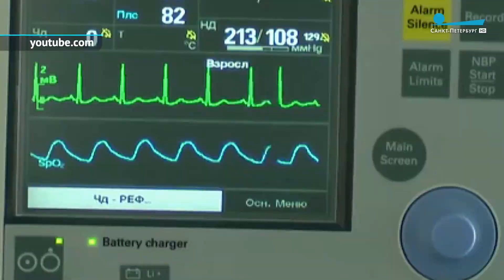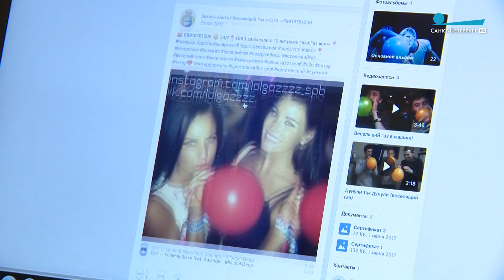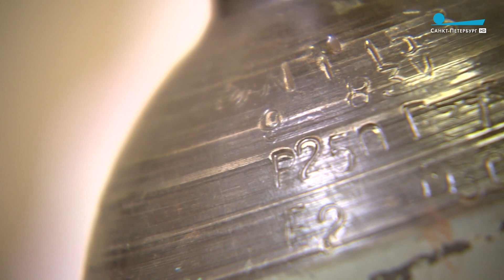Смертельное ДТП на Невском проспекте и шарики с «веселящим газом»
ДТП с двумя погибшими на Невском проспекте шокировало всю страну. Водитель признался, что дышал «веселящим газом». Какие изъяны в законодательстве вскрыл этот случай? Репортаж Андрея Фёдорова.

«Пульс города», 1 марта 2019